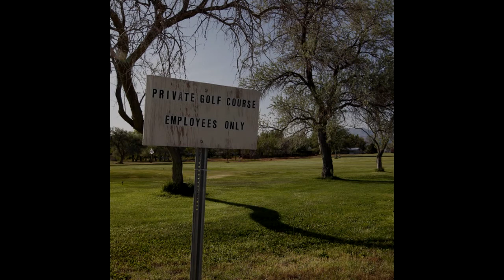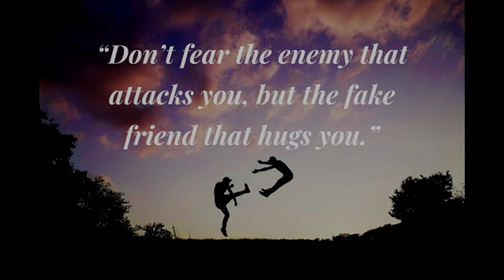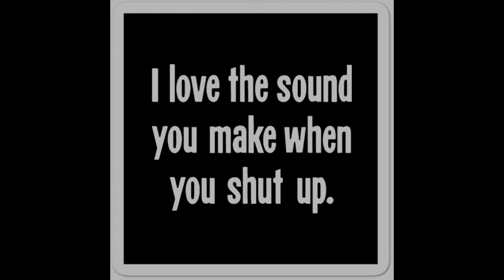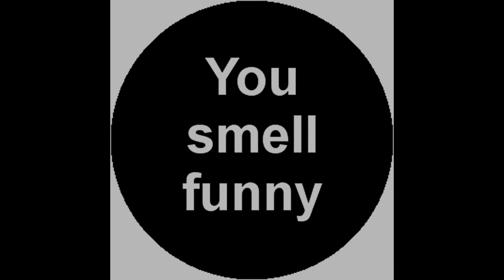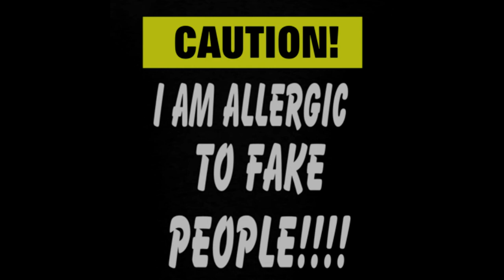Beware the Plastic People - Demo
Yamaha Silent Series SV-200 Electric Violin - Red

NOTE: I Do Not Post on FakeBook -  I do have a Groupon MeWe at the Following link